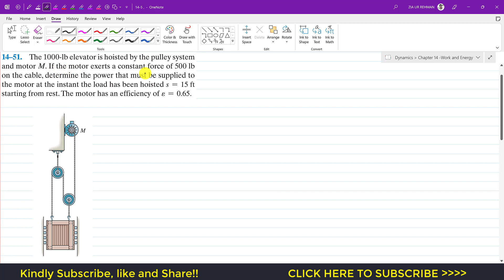14-51 Kinetics of a Particle: Work and Energy | Chapter 14: Hibbeler Dynamics | Engineers Academy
Chapter 14: Kinetics of a Particle : Work and Energy
POWER AND EFFICIENCY
Hibbeler Dynamics  14th ed

14–51. The 1000-lb elevator is hoisted by the pulley system and motor M. If the motor exerts a constant force of 500 lb on the cable, determine the power that must be supplied to the motor at the instant the load has been hoisted s = 15 ft starting from rest. The motor has an efficiency of e = 0.65.

Engineering Mechanics Problems Solution
Engineering Mechanics Dynamics